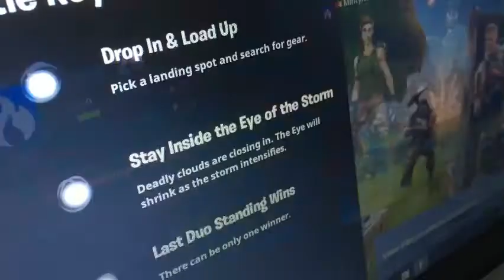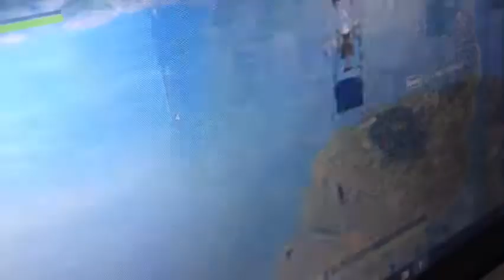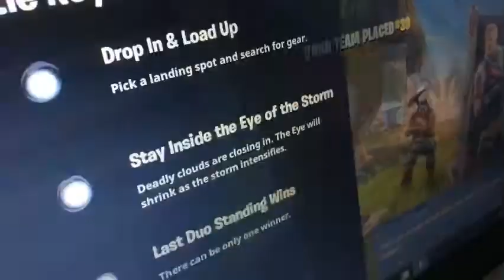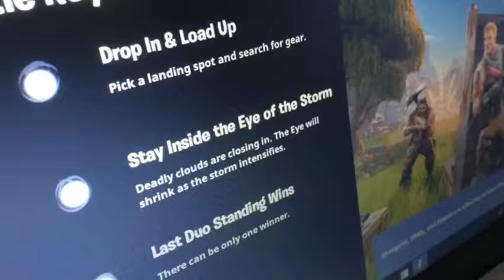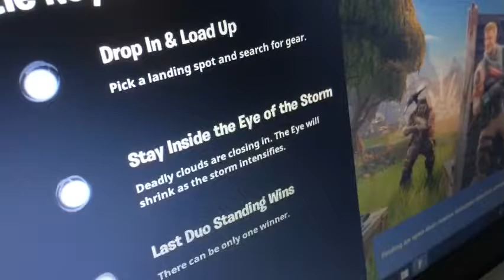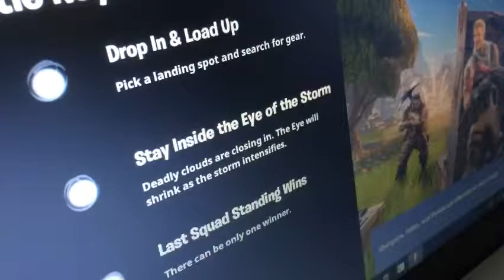Fortnite playing with pro LEVEL 100 ( FORTNITE )